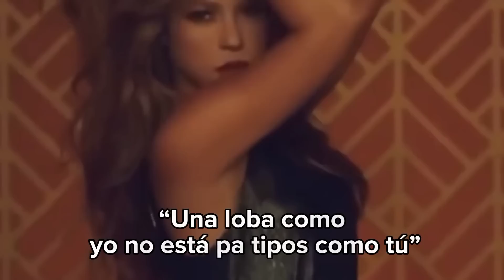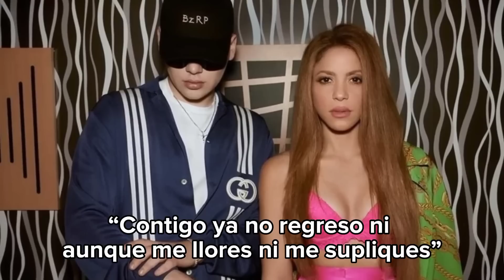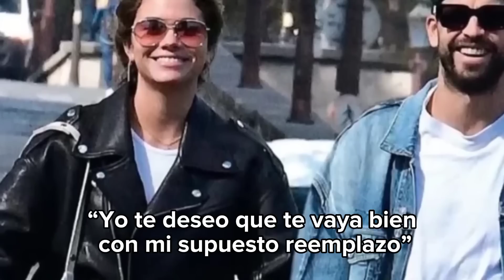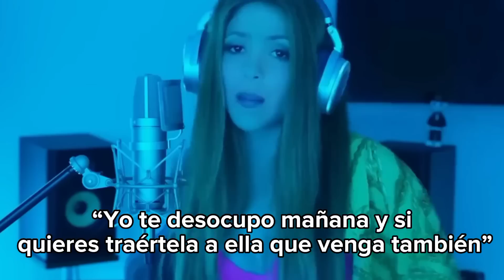💥 NUEVO: 19 MENSAJES OCULTOS de SHAKIRA a PIQUÉ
shakira y pique. nueva canción de shakira. cancion shakira pique. mama de pique. bzrp shakira. shakira bzrp letra. shakira reaccion. BIZARRAP Music Sessions #53. hijo de shakira. pique reacciona a shakira. pique casio. pique se rie de shakira. novia de pique se burla de shakira. pique hablando de shakira. pique y shakira.